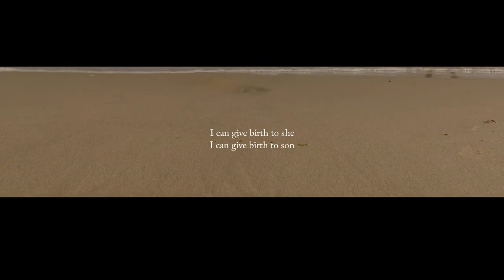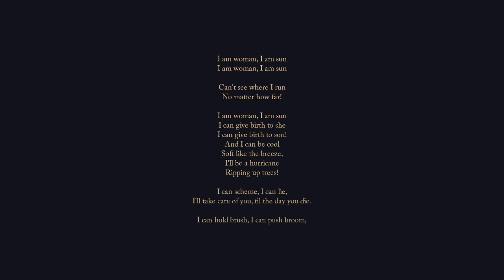Grace Jones // Hurricane // 2020 Remix by M. Sequera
Grace Jones // Hurricane // 2020 Remix by M. Sequera Video concept by M. Sequera